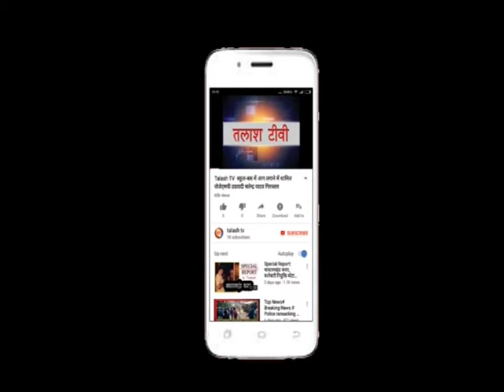कांडी। गढ़वा। विधानसभा चुनाव लड़ने को लेकर किया प्रेस कॉन्फ्रेंस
V
कांडी(गढ़वा) : शनिवार को कांडी मुखिया विनोद प्रसाद ने प्रेस कॉन्फ्रेंस कर सभी जनता को नवरात्र की शुभकामना देते हुए बताया कि आगामी विधानसभा चुनाव में विश्रामपुर विधानसभा क्षेत्र से यदि मौका मिला तो वे चुनाव के लिए अवश्य अपनी भाग्य आजमाएंगे।अपनी उपलब्धि को बताते हुए कहा कि मै भारतीय जनता पार्टी में 1987 में ही शामिल हुआ और 1988 में भाजपा का स्थायी सदस्य बना और तब से आज तक स्थाई सदस्य हूँ।मैं भाजपा की तरफ से निस्वार्थ भाव से जनता की सेवा कर रहा हूं।जैसे मुझे जनता ने अपने खर्च से चंदा लगा कर मुखिया बनाया है,उसी तरह पूरा भरोसा है कि विधानसभा चुनाव में भी मदद करेगी।मैं जनता की बदौलत ही मुखिया की चुनाव में 800 मतो से विजयी हुआ था।अपनी उपलब्धियों को बताते हुए कहा कि मैं 2012 में 56 घंटे तक बिजली और सड़क को लेकर तात्कालिक मुख्यमंत्री अर्जुन मुंडा की सरकार में अनसन पे बैठा था।उस समय मुझे अस्वासन देकर उपवाश तुड़वाया गया था।उसके बाद काम हमारे मन के मुताबिक कार्य नही हुआ और मैं पुनः 2014 में सड़क बिजली को लेकर फिर से एक सप्ताह धरने पर बैठा जो कि पूर्ण हुआ।उसके बाद इस वर्ष जनवरी में सोन नदी पर पुल के लिये हम सभी धरना दिए।मैं यह विश्वास दिलाता हूं कि क्षेत्र की जनता के लिए हमेशा उपलब्ध रहूंगा।मैं भाजपा से अपनी टिकट के लिए शेवरी की तरह तपस्या करूँगा।मौके पर कमलेश गुप्ता, रामचंद्र राम,चंदन कुमार,उमेश राम, इन्द्रदेव राम,नंदलाल चंद्रवंसी,कमलेश प्रसाद, सुरेश चंद्रवंसी सहित अन्य लोग मौजूद थे।Latest News
Breaking News
Current News
garhwa news
palamu news
latehar news
Talash TV